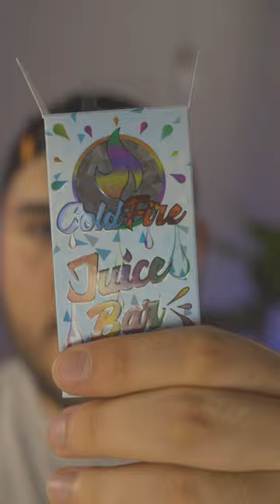Juice Bar Blinker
Gear I use And Essentials